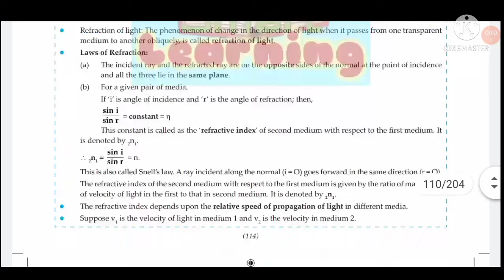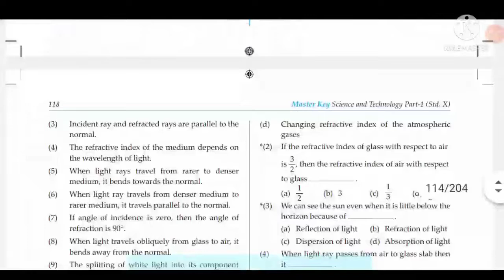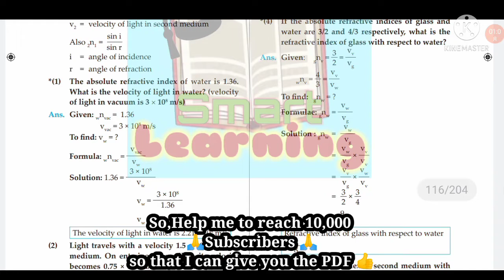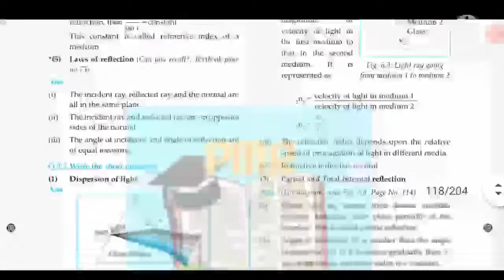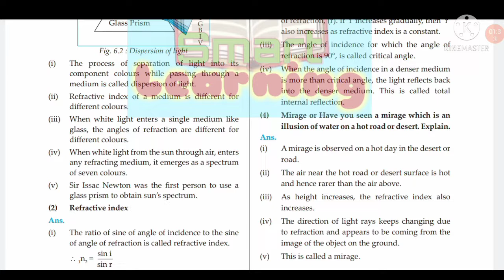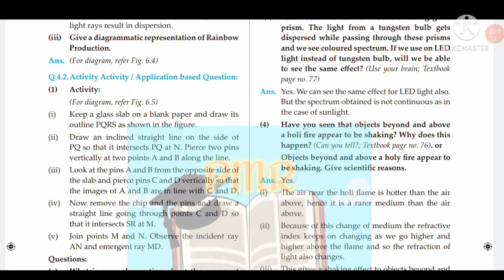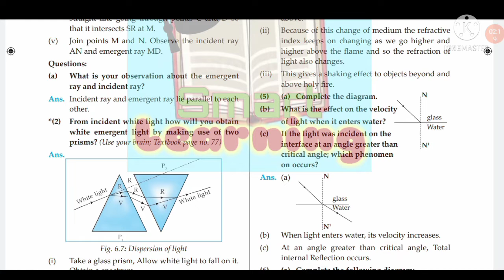Class 10 Science part 1 chapter 6 Refraction of light Answers